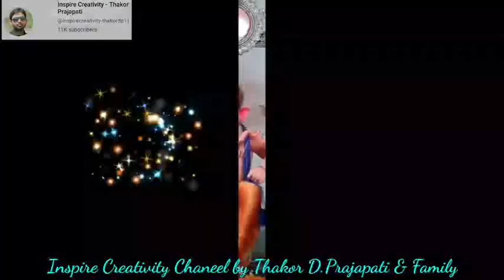Bhagwan Shri Ganesha Morning Stuti Mantra Shri Ganesha Chaturthi 2023 Special श्री गणेश महाउत्सव 23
👉🏻"सुख करता दुखहर्ता, वार्ता विघ्नाची" आरती.

👉🏻An Exclusive Art Exhibition LAMBODAR लंबोदर By Vaishali Prajapati Ganesha Shri Song Ganesha Aarti.

👉🏻Shri Ganesh Mantra_श्री गणेश स्तुति_श्री गणेश.

👉🏻Bhagwan Shri Ganesha Morning Stuti Mantra.

👉🏻Shri Ganpati Atharvashirsha Stotra
 श्री गणेश अथर्वशीर्ष स्तोत्र.

👉🏻श्री गणेशजी कि आरती की सुखकर्ता दुखहर्ता,
Shri Ganesh Aarti Sukh Karta Dukh Harta,

👉🏻Jai Ganesh Jai Ganesh Jai Ganesh Deva

Shri Ganesh Shri Gayatri Mantra_श्री गणेश स्तुति_श्री गणेश गायत्री मंत्र Shri Ganesha Chaturthi 2023.

Shree Ganesh Stuti _Shree Ganesh Gayatri Mantra _श्री गणेश स्तुति _ श्री गणेश गायत्री मंत्र.

श्री गणेश महाउत्सव 2023 पर सुनिए
श्री गणेश कि आरती,भजन,स्तुति,पाठ.
सभी भक्तजन को आगे शेर किजीए.

Shree Ganesha Aarti,
विघ्नहर्ता श्री गणेशा,
Shri Ganesha Song,
Shri Ganesha Chaturthi 2023 Special,
Inspire Creativity Channel Thakor D.Prajapati & Family